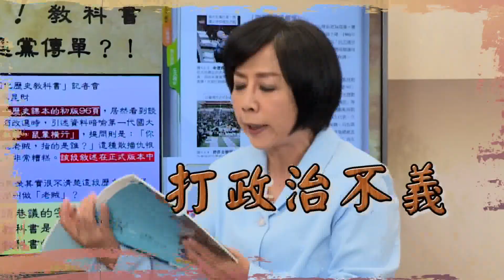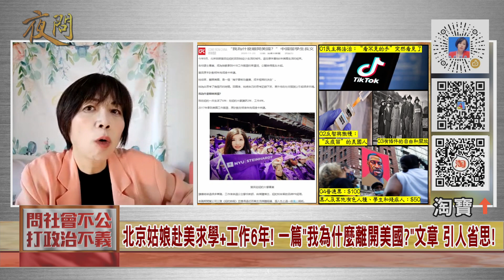2020.11.30黃智賢夜問-AIT處長酈英傑:台灣對美軍購 全球最大! 台灣為何需要那麼多武器? 想挑起戰爭?